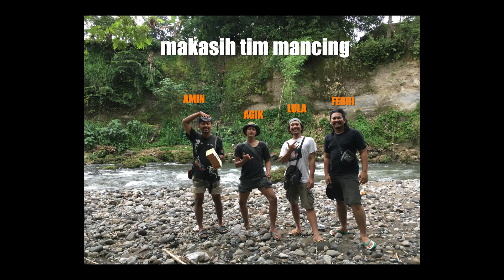BTS Komedi Fantasi Jawa #2 - Ketemu Wiro sableng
Behind the scene pembuatan serial Komedi Fantasi Jawa sesi ke #2 - Ketemu Wiro sableng dan kesambar petir.

terimakasih yang sudah mampir untuk menonton,